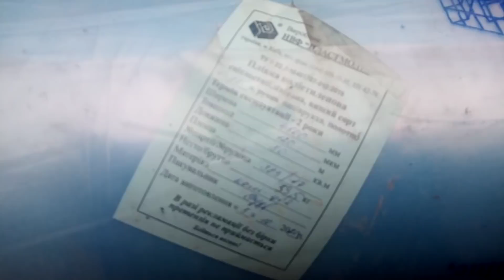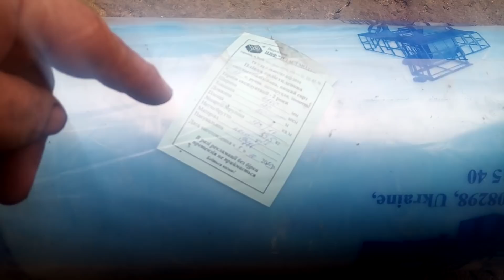Бізнес в селі. Бюджетна теплиця. Пльонка 3800гр.Якась надія на майбутнє.